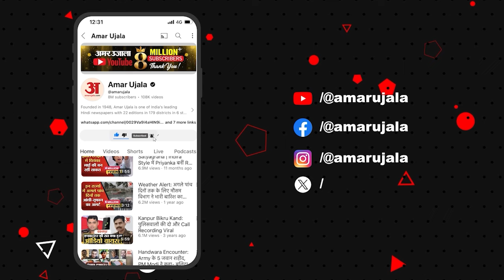Satta Ka Sangram: Gurugram की जनता ने गिनवाई शहर की बड़ी समस्याएं! lHaryana Election